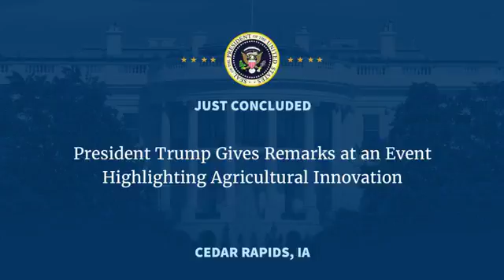The White House Jun.21.17①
Watch LIVE as President Donald J. Trump delivers remarks at an event on highlighting agricultural innovation.